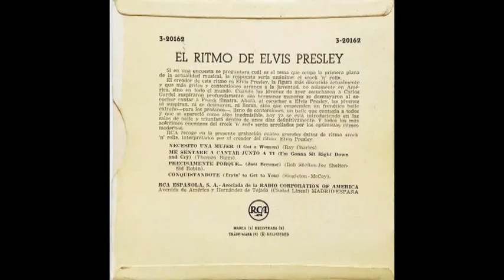El Ritmo De Elvis Presley (RCA – 3-20162 italie 1956)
Necesito Una Mujer = I Got A Woman
Me Sentare A Cantar Junto A Ti = I'm Gonna Sit Right Down And Cry
Precisamente Porque = Just Because
Conquistandote = Tryin' To Get To You